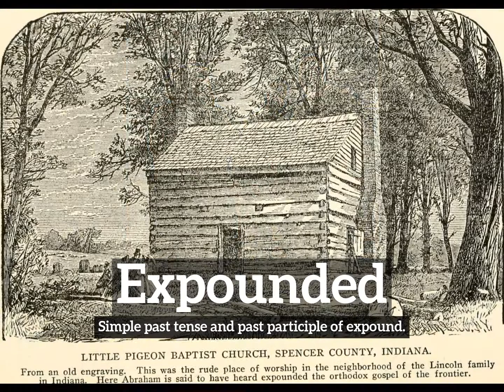How Does Expounded Look? | What is Expounded? | How to Say Expounded in English?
Learn how to pronounce expounded with Imago Spectrum.

What is expounded?
How does expounded look?
How to say expounded in English?
What does expounded represent?
What is the defintion of expounded?

Imago Spectrum allows you to easily memorize common English words and phrases by joining visual and auditory learning environments into a short video. Focus on the images and repeat expounded several times for best retention results.

In this video we are speaking the word, expounded. Do take note of how expounded is spelled.
The definition of expounded is listed below the word in the video.
Expounded:  Simple past tense and past participle of expound.